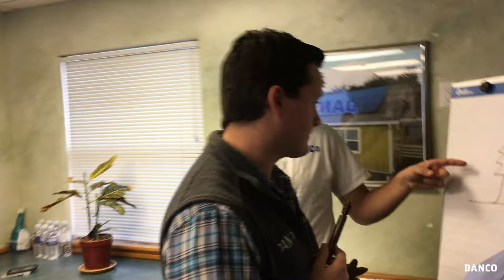Construction Mannequin Challenge (The Danco Group)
For thirty years Danco has built up Humboldt County and Northern California. Across six divisions Danco develops, builds, and manages high-quality living and work spaces that add function and value to the community.